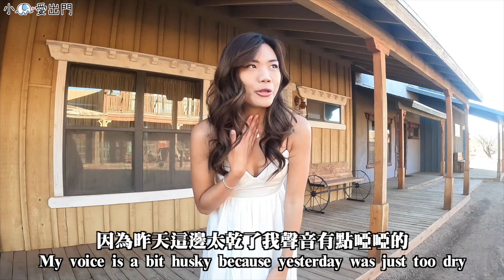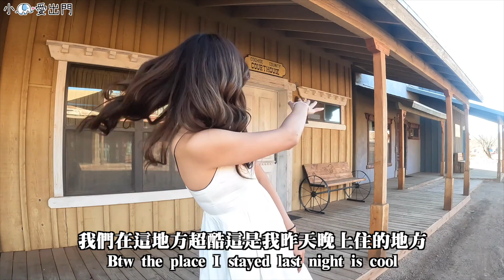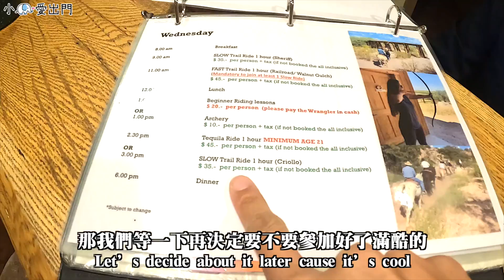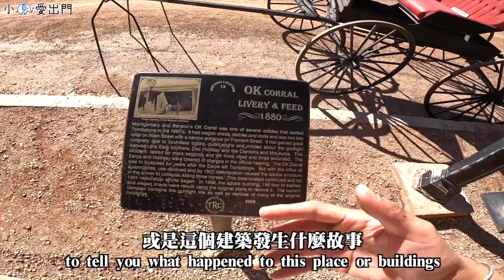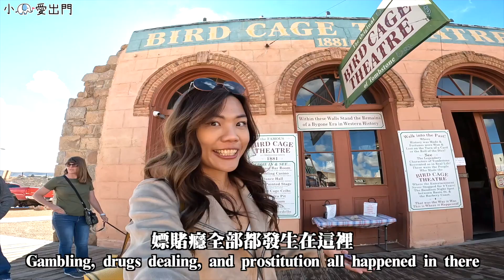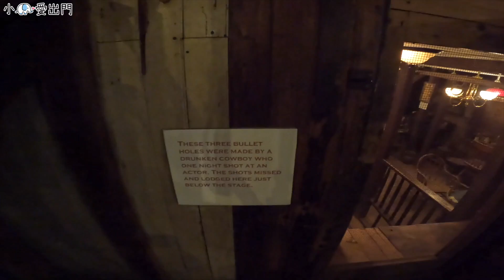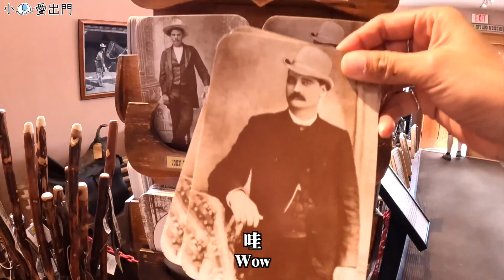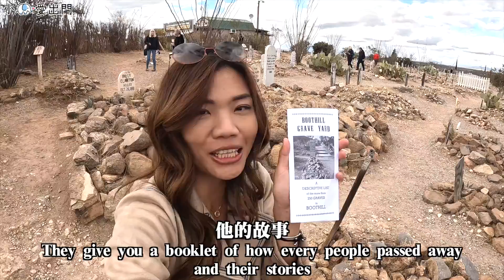神秘鬧鬼小鎮「墓碑鎮 Tombstone 」全鎮都活在 19 世紀的樣貌？｜USA Road Trip Ep 3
美國竟然還有「西方世界」！！
一個還維持百年面貌的歷史小鎮 TombStone也就是惡名昭彰的 墓碑鎮 ！

Tombstone 曾於1877年至1890年間為亞利桑那州最大的銀礦產區，但這邊卻發生了許多毛骨悚然的故事！
1881年10月26日發生著名的0.k.corral 槍戰
那場槍戰不到幾秒就三個人當場喪命，此次事件轟動整個鎮上，據說，這些橫死在墓碑鎮的牛仔們，依舊喪魂的飄在墓碑鎮的大街小巷中。

象吃爆｜竹科人的愛店！銅板美食～ 工程師都醬吃！15元鹹豆漿？爆漿榴槤車輪餅！

🌟 攝影設備
相機：Sony A7III，Sony ZV-1，DJI OSMO POCKET2，Gopro 8
鏡頭：Sony EF 24-105mm F4G
麥克風：RODE wireless go2, RODE VideoMic NTG
空拍機：DJI Air2s